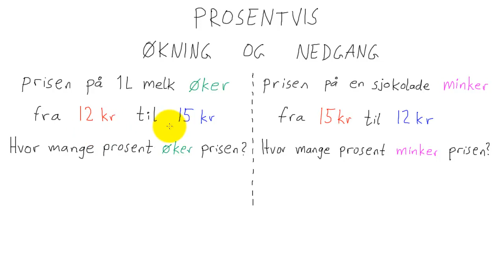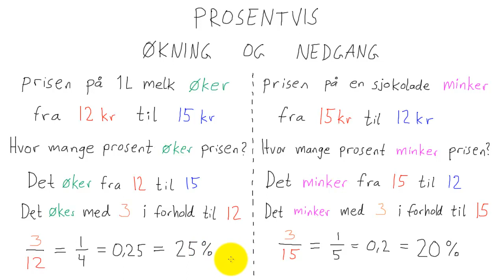Matematikk 1P - 045 - Prosentvis økning og nedgang